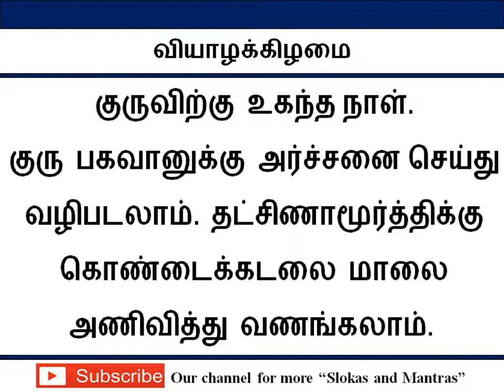வியாழக்கிழமை விரத பலன்கள் / Thursday Viradham Benefits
குருவிற்கு உகந்த நாள்.  குரு பகவானுக்கு அர்ச்சனை செய்து வழிபடலாம். தட்சிணாமூர்த்திக்கு
கொண்டைக்கடலை மாலை அணிவித்து வணங்கலாம்.